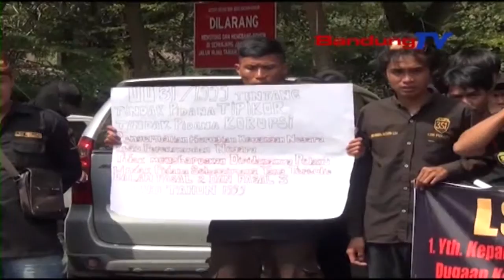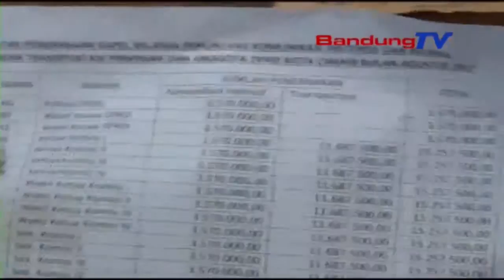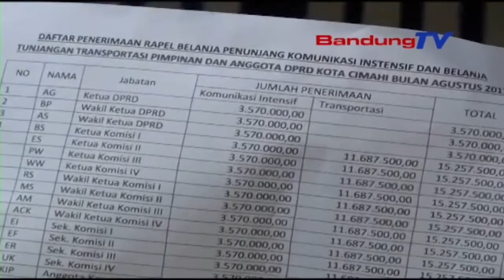Bakar Boneka Tikus Simbol Koruptor Massa Berunjuk Rasa